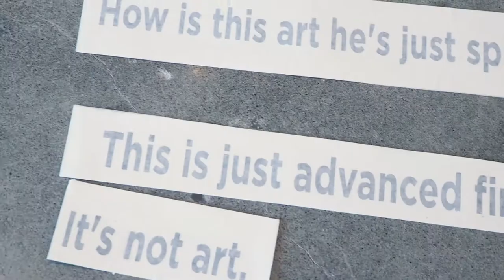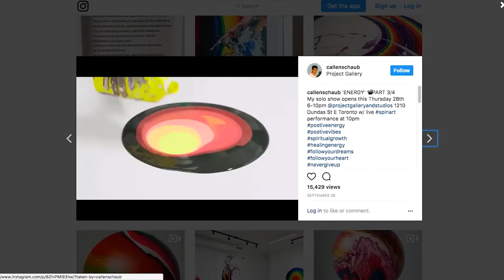Callen Schaub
Meet Callen Schaub, hugely talented and popular abstract performance artist (callenschaub.com) and OCAD U alum.

A degree from OCAD University can lead to many different career paths.